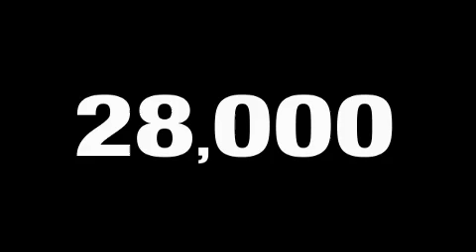2009 Nissan Versa Arlington TX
We are proud to present this 2009 Nissan Versa.

 Year: 2009
 Make: Nissan
 Model: Versa
 Engine: Gas 4-cyl 1.8L/110

 Exterior: Super Black Metallic
 Miles: 27,081

 2009 Nissan Versa Ft Worth TX